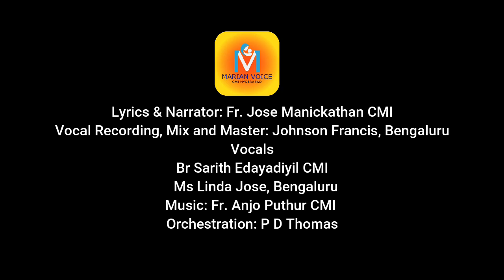పరిశుద్ధ సిలువ మార్గము Parishudha Siluva Margamu Way of the Cross in Telugu